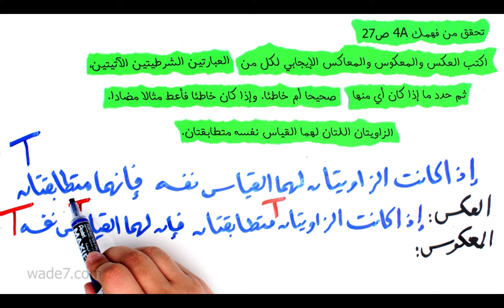تحقق من فهمك 4 - العبارات الشرطية